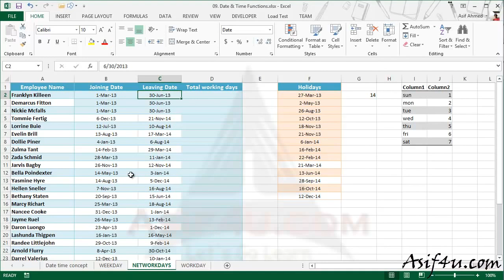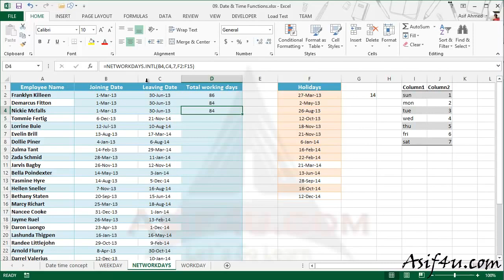Excel 2013 Functions Training Bangla 42 Networkdays function in Excel HD, 720p